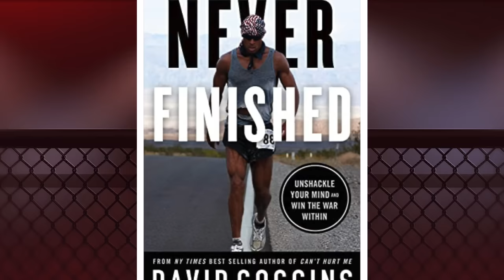TONY FERGUSON X DAVID GOGGINS